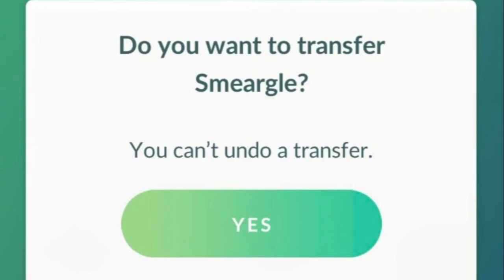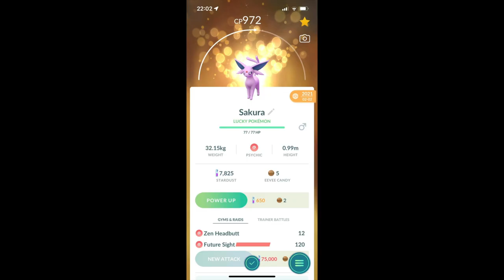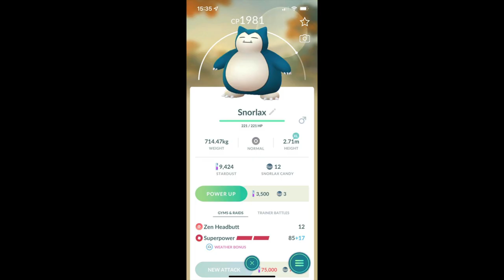[HMXA] Pokémon Rap Battle Compilation | Smeargle Got Transferred, Caught and Bapped (Lost as Found)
[HMXA]
1. "Prophetess of Necropolis"
Any populace of sarcophagus in the esophagus is homologous to a hippopotamus
You could lose consciousness due to the predominance of concreteness
The sheer obnoxiousness and godlessness of a sarcophagus in the esophagus requires watchfulness;
Oculus against incompetence

A sarcophagus in the esophagus, revenge of no inconsequence
Of the rottenest Prophetess of Necropolis with self-confidence and cognizance that’s bottomless; Who taught ‘em this?
Leave you with abdominal incontinence
Discharge so nitrogenous, can’t help but compliment

So let them catch me freestyle, it’s my shot to miss
Don’t ever let ‘em catch you speechless like you’ve got a sarcophagus in your esophagus In this ominous godless preposterous metropolis
Stand tall like the monogamous androgynous diplocodus of rap

2. TRANSFERRED
YO SHADY, MNM A WILD S PHOTOBOMBED ME GETTING A PICTURE WITH SAKURA IN FRONT OF BABY, CRAZY!

Oh PKMN NO Snap
HMXA, Pokémon Go App
Shigeru Miyamoto, There’s a S in my Nintendo dojo, bro
TM, RR, Sakura’s a baddie

Team-Leader Mystic, Blanche, telling me S's been caught
Photobombing the ladies in front of her babies, dripping ranch dipping sauce

Oh Shady, mnm, it’s crazy
This artist is getting transferred into your party
Like Boston Red Sox; he can kick rocks
Machine Gun Kelly a smelly baby

You wanna pull up like this S
Photo bombing me and my crew?
I’m like HMXA, yo
Comin’ a get'chu

Close you faster than PKMN GO App
When Blanche hits me up on SnapChat
Leader says you’re average, but I’m a savage
It’s crazy, mnm, rock-a-bye baby

We’ve got no beef, MGK
It’s Junior Canadian Chicken
I keep ‘em well fed, and their fingers they licken’
Echo Shania Twain, “selling out doesn’t impress me"
I’m not the one letting Hot Topic dress me, B

Don’t call me Shady; I’m not mnm
I’m HMXA to them
So, long story short, Shady, that S was transferred
“School’s Out” Alice Cooper; The question’s been answered

I’ll eat mnm and M&M’s chocolate for breakfast, TM
Because I’m* Pretty Reckless
TPR Official; it’s visceral
HMXA ain’t no Christmas show

3. CAUGHT
Yo, Shady it happened again
Here I am taking pictures of PURTO
When S pulls up
So crazy, mnm

HMXA PKMN Go App
My PURTO is angry, just look at his face
Wishing this S he could erase, put him in his place

Got PKMNGo Gym-Leader Blanche
Telling me S on the attack
S pulls up swinging; wants her boyfriend back
I told her class was dismissed, he doesn’t exist
He got transferred to Red Sox for being B-List
This sucka looks pissed
HMXA bye Bish

So long story short, Shady
I was taking a picture
When S pulls up swinging, like she got some issues
So we took the fight into the grass;
And PURTO Lit a Fire-Blast under her A$$
You pull up on P; you’re gonna get GOT
And that, mnm, is how S got CAUGHT

4. BAPPED
Oh s, Slim, it happened again
Another S pulled up, so I gotta pick up the pen
You know how this ends it’s over
Y’a wanna be Da Vinci I don’t wanna be friends
No time to pretend, have you on the mend
They’ll have to put Dumpty together again
Oh shit, mnm

This S pulled up, he’s third at the bat
I caught him off guard like PKMN Snap
HMXA PKMN Go App, Welcome to The Trap
This “artist” pulls up, now he’s about to get bapped
Taking a nap
6 feet under a tree while I’m drinking the sap

So S got CAUGHT, Shady; GOT G.O.T.
This S’s done son, mnm, call T. O. D.
I told you he’s RIP sitting under a tree
While I’m stocking up savings of S candy
That means nothing to me
This sad homie pulls up, now he’s INVENTORY
HMXA

5. SWINGING
This s is ridiculous, I’m tryin’a kick back
When S pulls up photo-bombing Snorlax
This s is just jacked, it’s whack, we were trying to relax
But this S is swinging, he’s on the attack

I gotta say, Shady, what’s with this, mnm?
Are you also getting lots of them?
This S slipped up, Shady, second guessing himself
That’s the moment Shady put S on the shelf; I’m jumping this elf
If you vibe with the S you can go f*** yourself
Leader says “One Star.”
No dice, mnm
This S gets transferred,
 Idfw them

What you want me to say Shady, I got something with S?
Well, why don’t you sit down, mnm and let me give you an earful
The S's fearful, their eyes’ll be tearful
When I transfer the cancer in a game otherwise cheerful
Don’t photo-bomb me ‘n’ my crew
HMXA gon GET’chu

6. EMINEMIGMA
I’m an enigma, like The Eminem Sigma
Trending on Twitter, tell The General Ligma’
SigmaPosting, then ghosting
Like Starbucks; smooth roasting
Notorious D, be like “Read it?” to Reddit
With all this shit-posting

Balls to the wall, getting ballsy with Halsey
Have to check in on mnm Sigma, like “How’s he?”
Speak to the bros and the hoes, “Check my sneaks” like Ashnikko
Comp you a pair of Yeezies, like, “Hey bro, rock those!”
Meets Ronnie Radke and ROBS HIM; with Taylor Momsen

My vision’s not cloudy, but I’m rowdy
I’m “Mega Man X”

"Halsey."

HMXA written and performed by Danna Amelia Pond